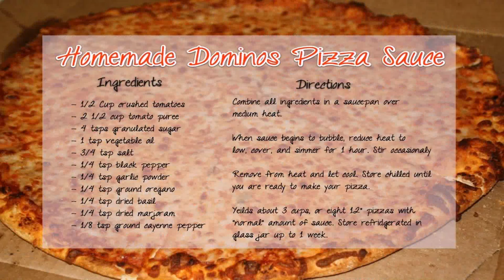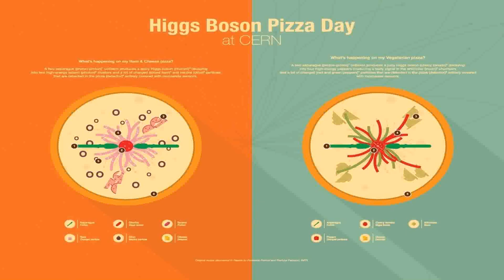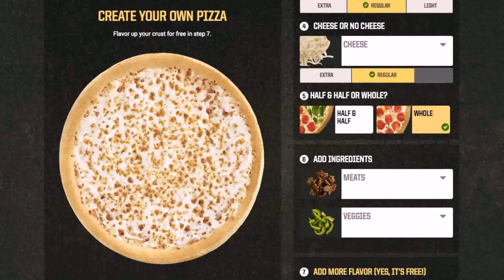Just Like Home Design Your Own Pizza - Gif Maker DaddyGif.com (see description)